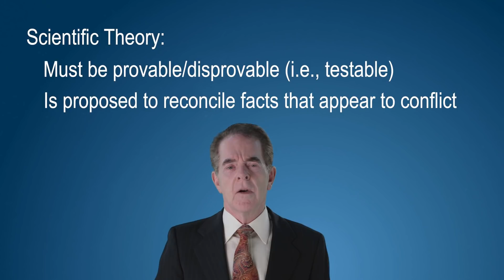G2 Facts, Opinion, Scientific Theory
Today on Thinking Out Loud: Facts, Opinion and Scientific Theory are discussed.